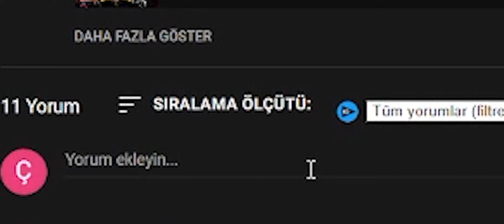HANGİ TOP HEROYU KOPYALADIM ? / SAMET MCOC SAVAŞ ALANI KARTI / MARVEL ŞAMPİYONLAR TURNUVASI